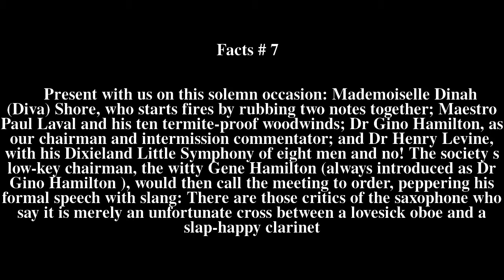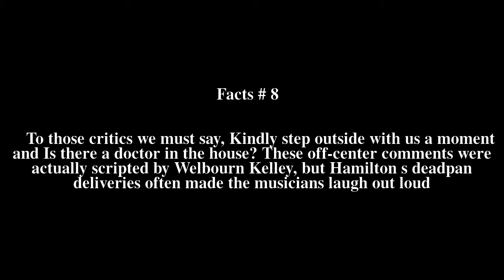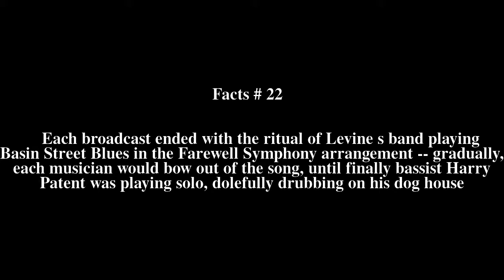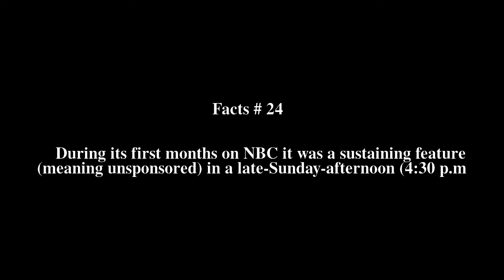The Chamber Music Society of Lower Basin Street Top # 26 Facts